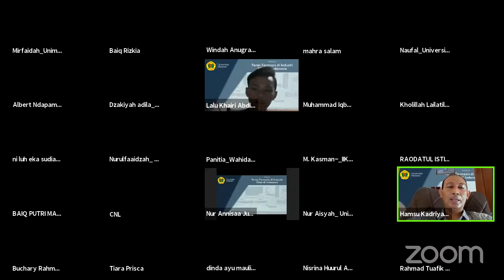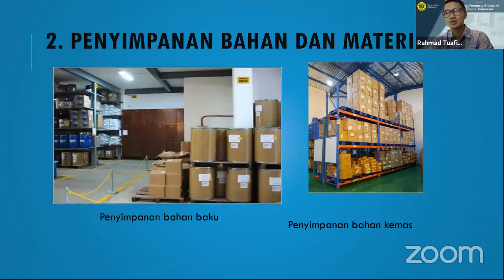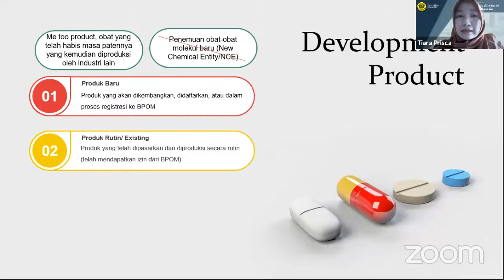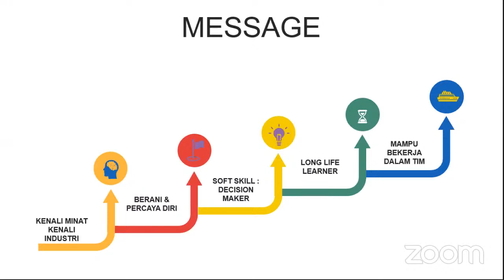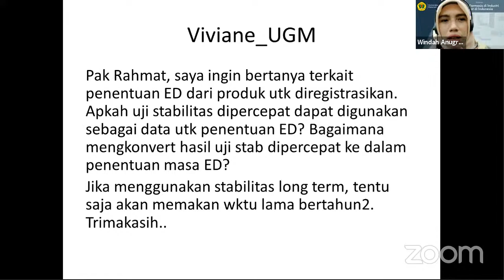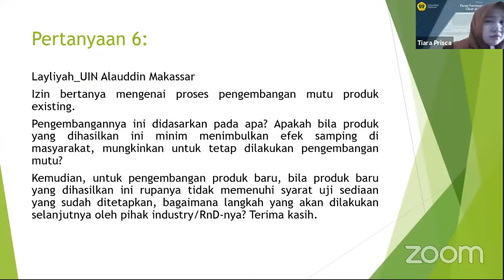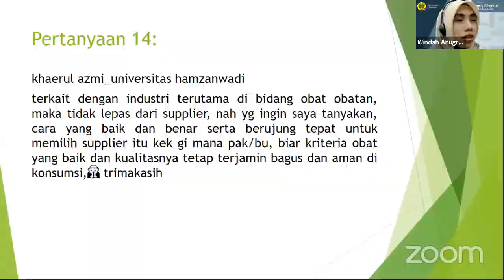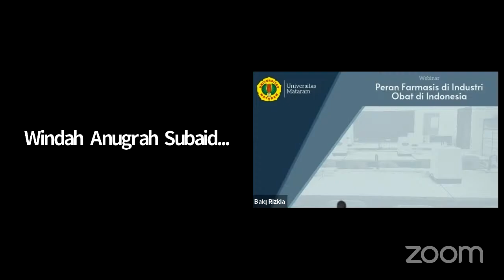Webinar Peran Farmasi di Industri Obat di Indonesia